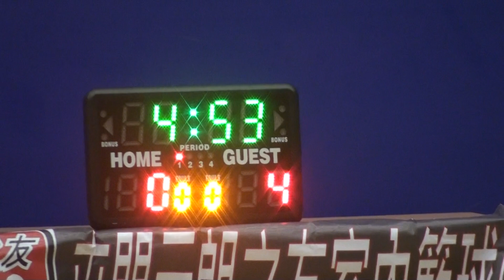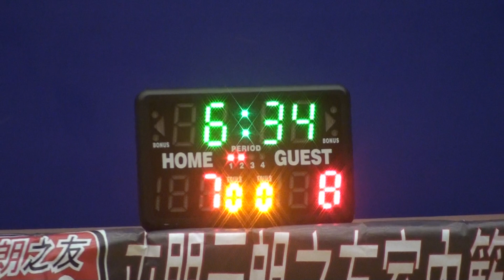中青2013 vs Underdog 20/10/2013 上半場) 第六屆 屯門元朗之友籃球聯賽